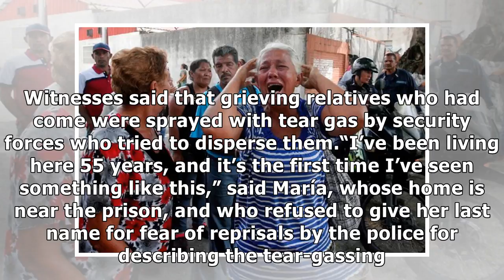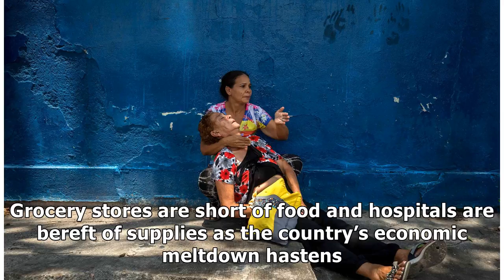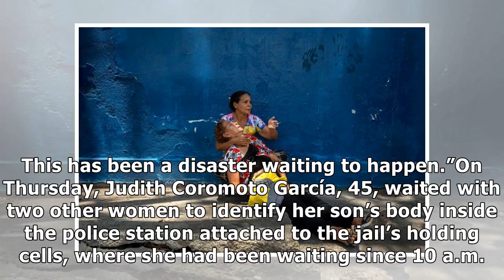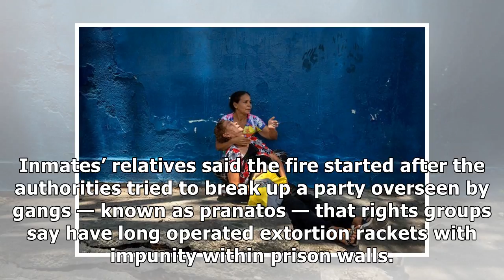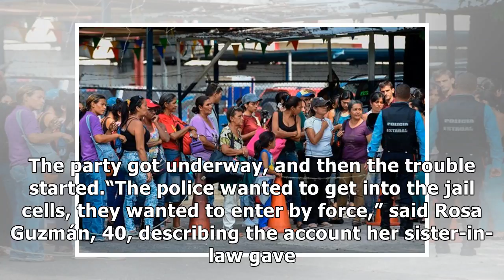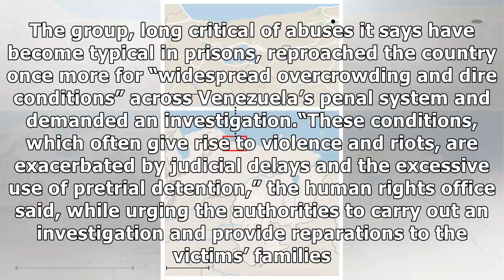24h News - Venezuela, Accustomed to Tragedy, Is Shaken Again by Horrific Jail Fire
24h News - Venezuela, Accustomed to Tragedy, Is Shaken Again by Horrific Jail Fire